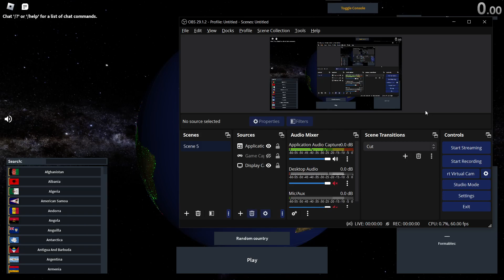Pala Empire 17:52